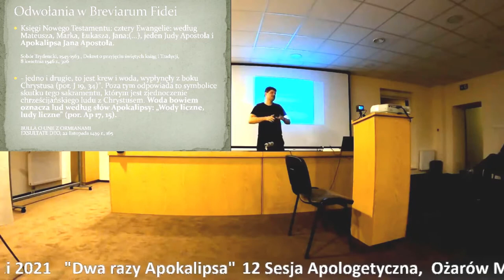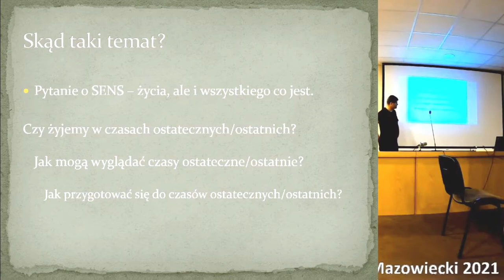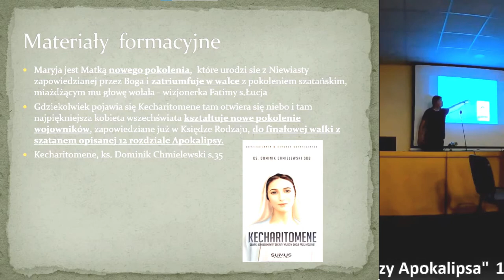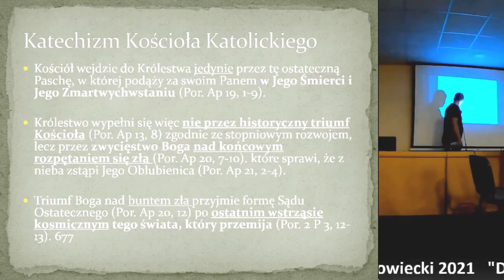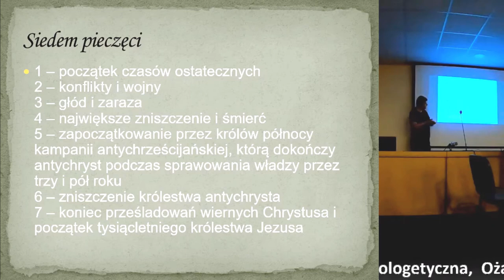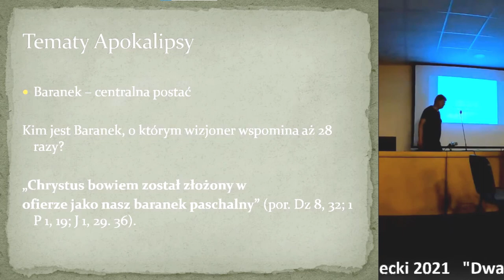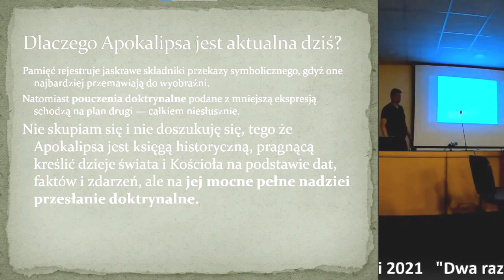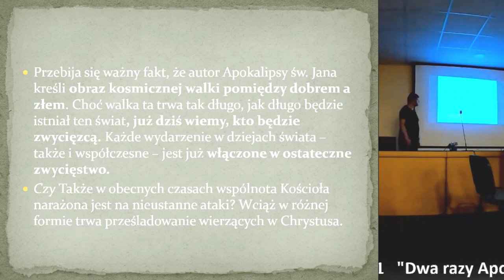Apokalipsa - dyskusja o kontrowersjach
Dwa razy Apokalipsa - Kontrowersje na temat znaczenia Objawienia Św. Jana - dyskusja
Kamil Beniuk
Ożarów Mazowiecki 2021
XII Sesja Apologetyczna